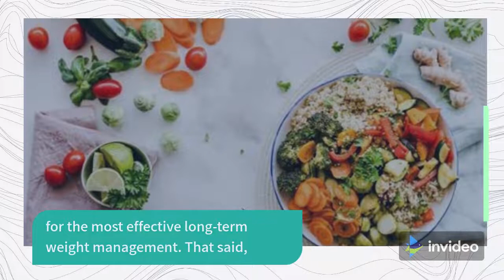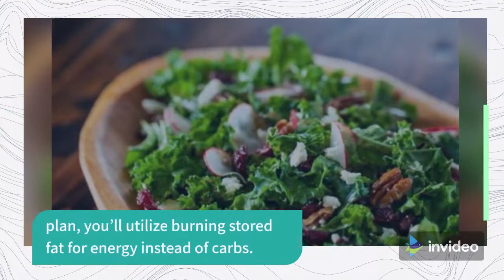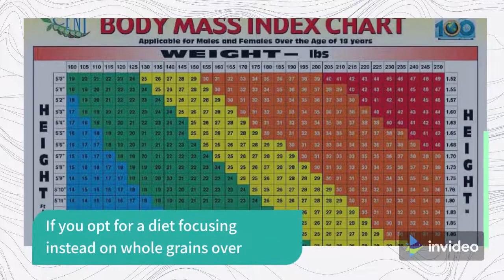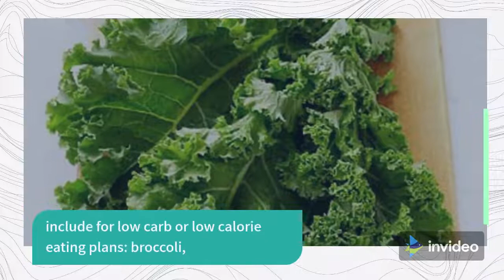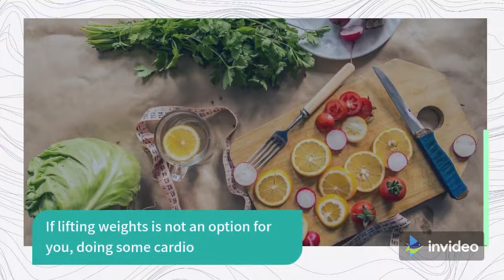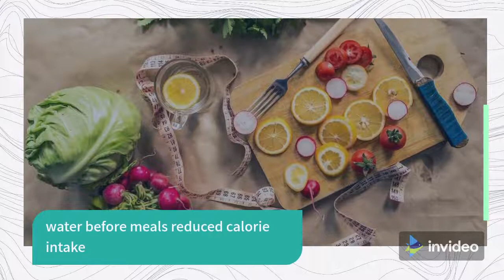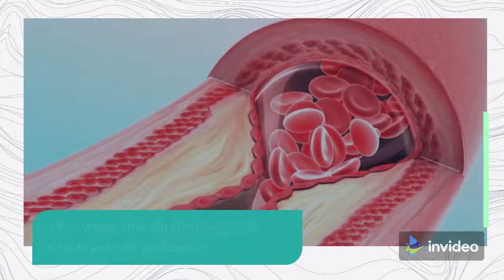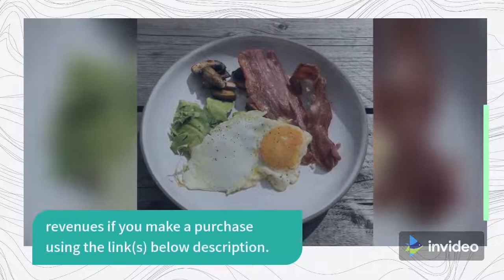HOW TO LOSE WEIGHT FAST: 3 SIMPLE STEPS, BASED ON SCIENCE - KETO CHALLENGE IN MY LIFE #32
If your doctor recommends it, there are ways to lose weight safely. A steady weight loss of 1 to 2 pounds per week is recommended for the most effective long-term weight management. That said, many eating plans leave you feeling hungry or unsatisfied. These are major reasons why you might find it hard to stick to a healthier eating plan.

However, not all diets have this effect. Low carb diets and whole food, lower calorie diets are effective for weight loss and may be easier to stick to than other diets. Here are some ways to lose weight that employ healthy eating, potentially lower carbs, and that aim to: reduce your appetite, cause fast weight loss, improve your metabolic health at the same time.

Buy products:
- 28-Day Keto Challenge:
- Custom Keto Diet: https:
- Keto Breads & Keto Desserts:
- Okinawa Flat Belly Tonic: